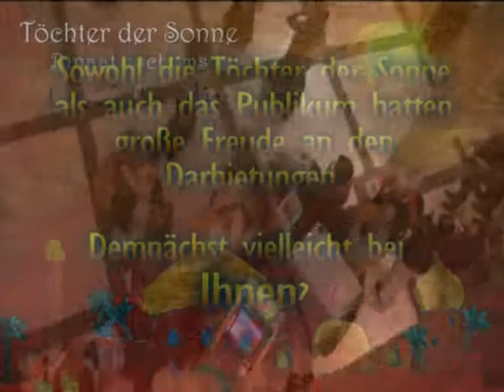Binaat Eschems - Auftritt Volksbank Baden 4.11.2010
Der Auftriit der Bauchtanzgruppe Binaat Eschems (Töchter der Sonne) anlässlich einer Vernissageeröffnung in der Volksbank Baden bei Wien am 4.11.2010.

Die Bauchtanzgruppe Binaat Eschems ist seit mehr als 2 Jahren im Raum Baden bei Wien tätig und hat schon mehrere größere und kleinere Events (z.B. Poker EM 2010 im Casino Baden, Eröffnung einer Vernisage in der Volksbank Baden) durch ihre Darbietungen bereichtert und zu einem unvergesslichen Erlebnis gemacht.

Die Gruppe bietet klassisch, orientalischen Tanz, Stocktanz, Schleiertanz, andalusich-arabischen Tanz, hawaiianische Tänze und vieles mehr.